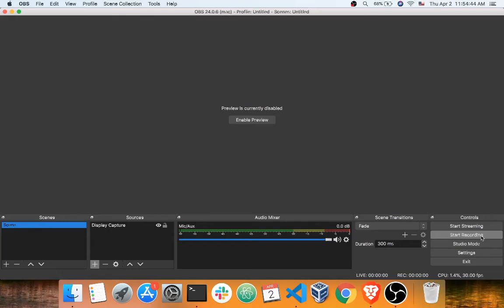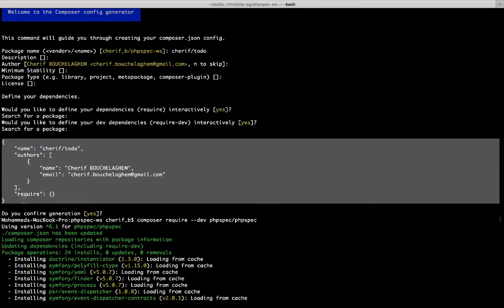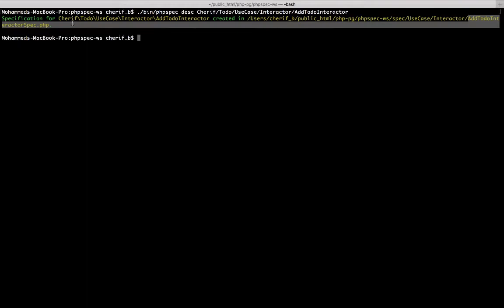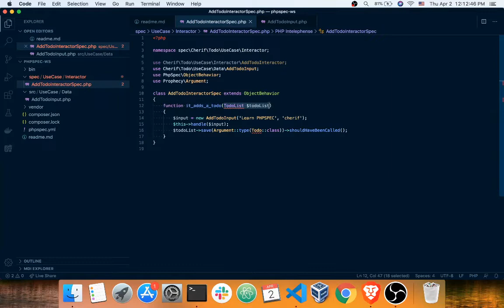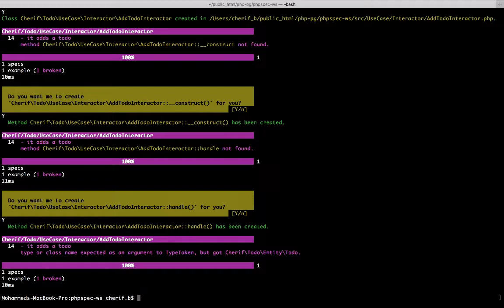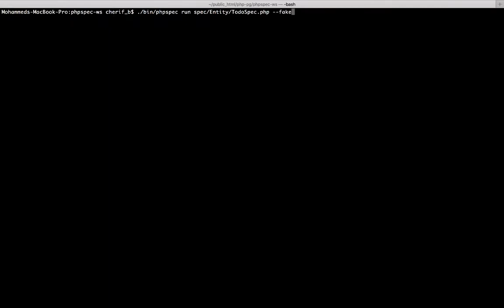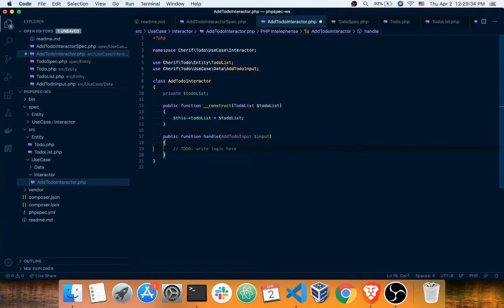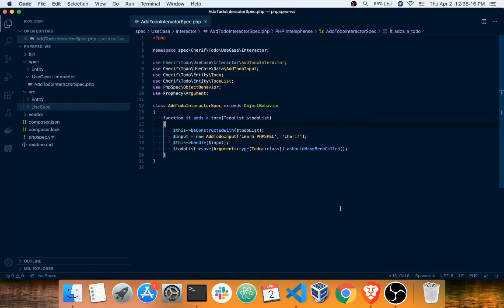Emergent design with PHPSpec, التصميم الناشئ باستعمال PHPSpec باللهجة الجزائرية - الجزء الأول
الجزء الأول من سلسلة التصميم الناشئ للكود باستعمال PHPSpec
الفيديو باللهجة الجزائرية
Part 1 of the emergent design using PHPSpec series, in Algerian dialect.